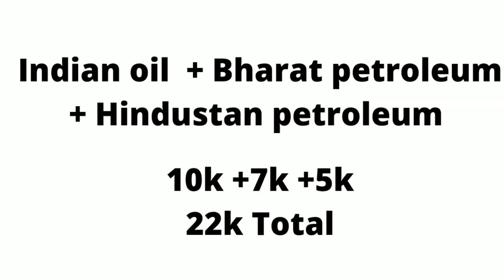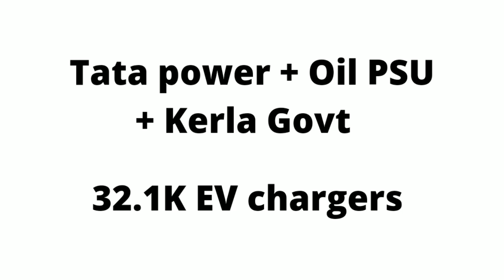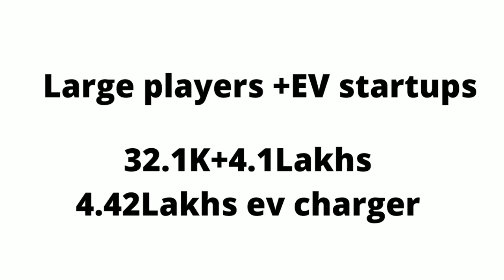India mein kitne EV chargers lagenge ?🔥 Jo electric vehicle ki Range Anxiety Khatam hojayegi 🔥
India mein kitne EV charger lagenge Jo Range anxiety dur karenge. Unique information. check out the video for more information ⚡⚡⚡🛵

Hero Electric optima ⚡ ka 1.5 साल use करने के बाद का review.